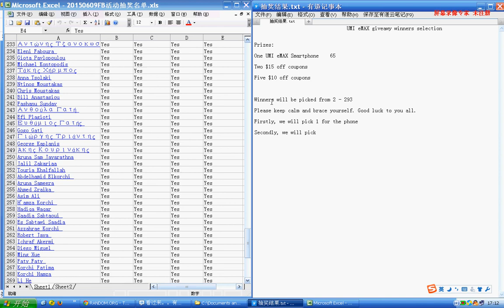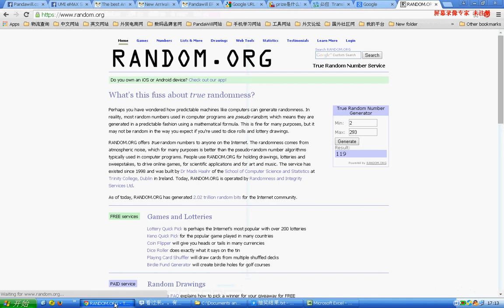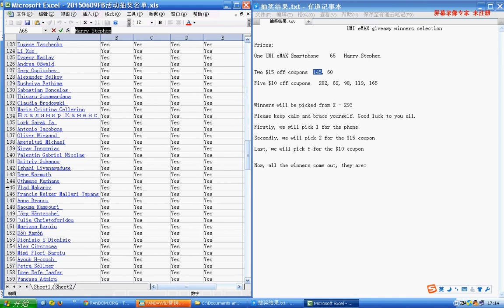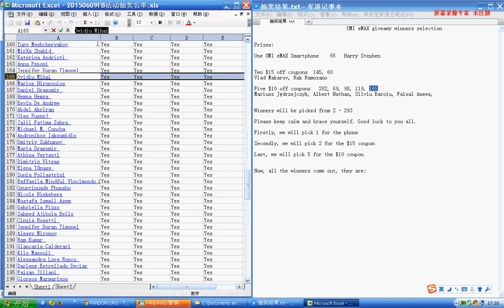UMI eMAX Giveaway Winner Selection Video - Facebook Event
We have selected the winners of the UMI eMAX Giveaway on our facebook, the winners are:
UMI eMAX Smartphone winner: Harry Stephen
$10 coupon winners: Mariusz J?drzejczyk, Albert Nathan, Silviu Baroiu, Faisal Anees and Ovidiu Mihai